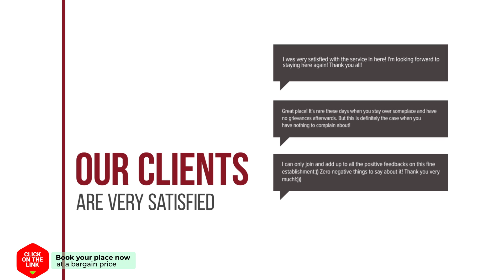Natural Park Buayai Habitation hotel review | Hotels in Bua Yai | Thailand Hotels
Natural Park Buayai Habitation hotel video review. Hotels in Bua Yai, asian 3 stars hotels.